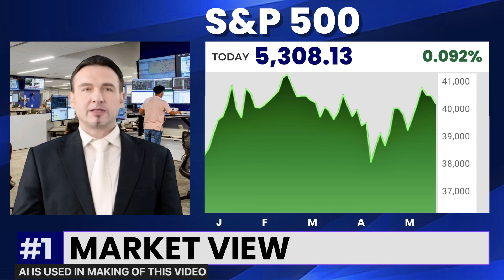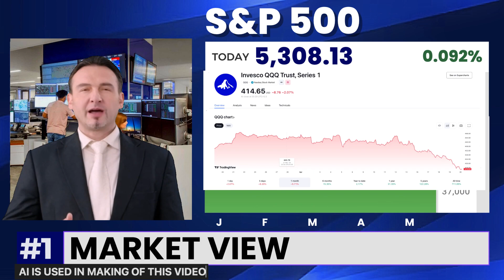Stock Market Prediction by Tom Lee | 80% Crash Is Coming | Stock Market News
Join My Telegram Channel For Latest Stock Market Updates.